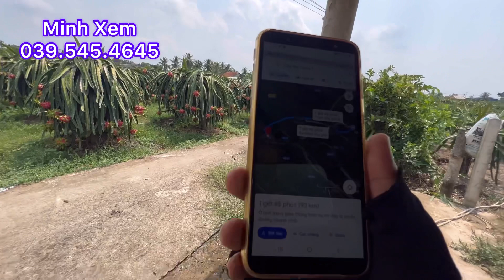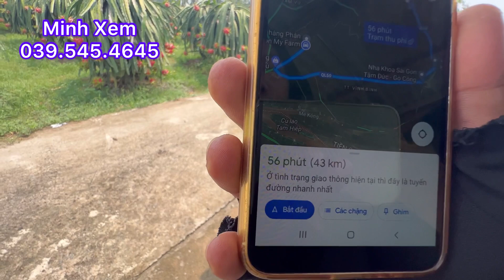Bán Vườn Thanh Long Có 150 M2 Thổ Cư 65 x 46 xã Quơn Long ,Chợ Gạo, Tiền Giang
Chủ cắt bán khoảng 3.000 m2 đất vườn thanh long trong đó có 150 m2 thổ cư giá 600 triệu 1.000 m2,đất cách đường ôtô khoảng 300 mét,LH minh Xem nhàđấtminhxemtiềngiang #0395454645